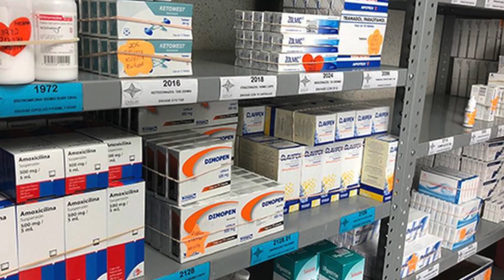CNDH NOTICIAS (Programa 313)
La CNDH solicita a Petróleos Mexicanos aplicar medidas cautelares en favor de 138 personas pacientes de tratamiento de hemodiálisis del Hospital Regional de PEMEX en Villahermosa, Tabasco / La CNDH exhorta a Congresos locales de diversas entidades federativas a promover la armonización normativa que garantice el matrimonio igualitario.